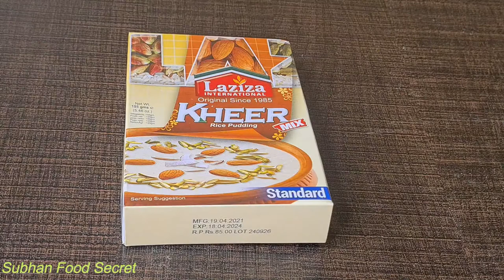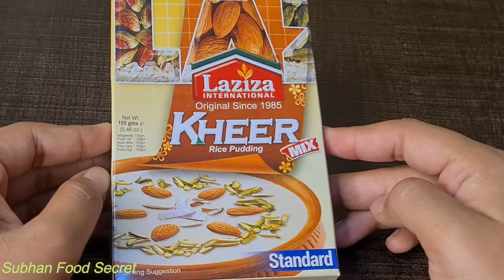Laziza Kheer Mix Recipe|Chawal ki Kheer Recipe|Eid Special Rice Kheer How To Make Kheer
Hi dosto ajki is video main hum p doston k liye ly kr ay hain laziza kheer mix bnany ki ak bhut zbrdast si  recipe isy  bnana bhut zyada asan ha or ye kheer bhut shandaar si bn k tyaar hoti ha ap b is Eid pr isy zroor try kriye ga ye sb ko bhut psnd any wali ha mery chenel ko plz subscribe  kr dy or video k like kr dy JazakAllah Laziza Kheer Mix Recipe|Chawal ki Kheer Recipe|Kheer Recipe|Eid Special Rice Kheer How To Make Kheer
Subhan food Secrets is all about Village foods, Street foods,Travel foods, Hotel foods.

10 Minute Chicken Recipe || Quick & Easy Chicken Recipe By Subhan Food Secrets